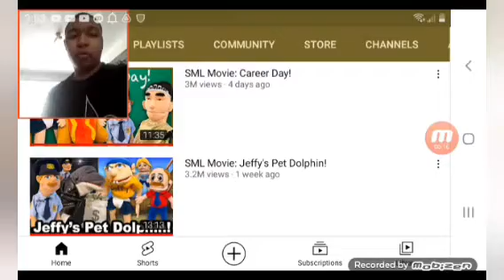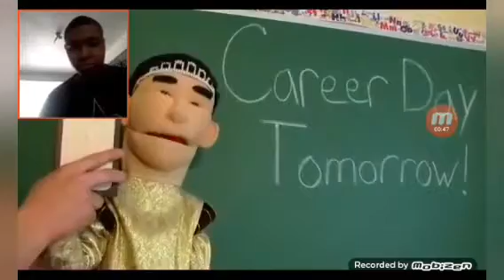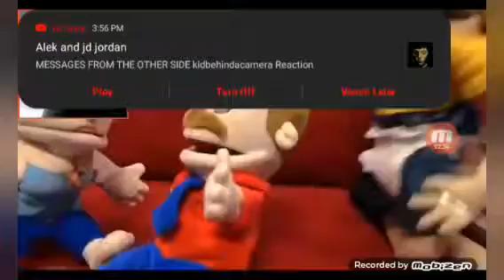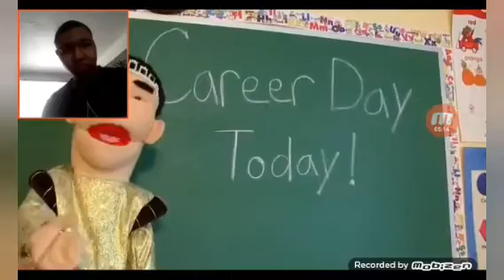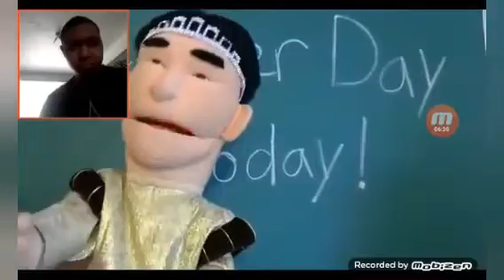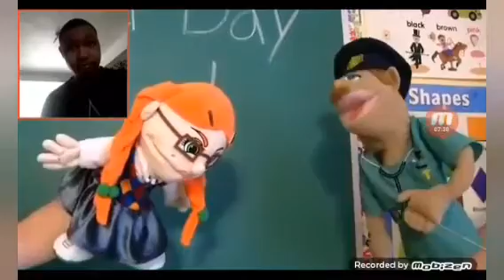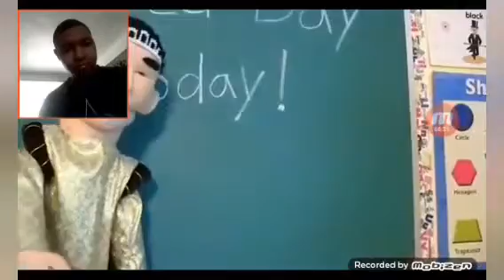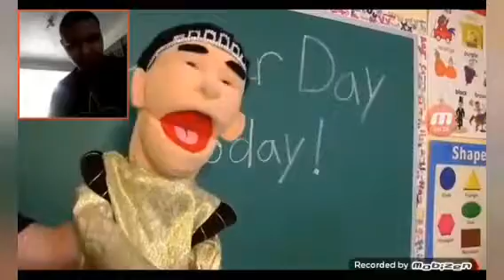SML Movie: Career Day Reaction